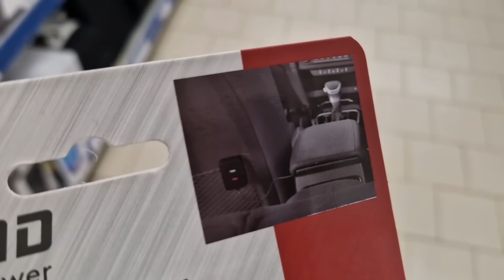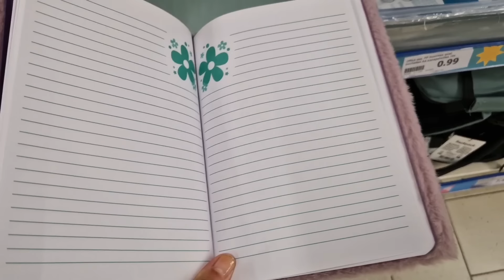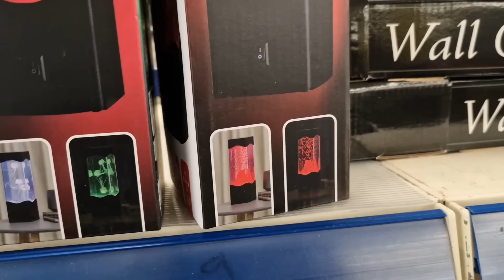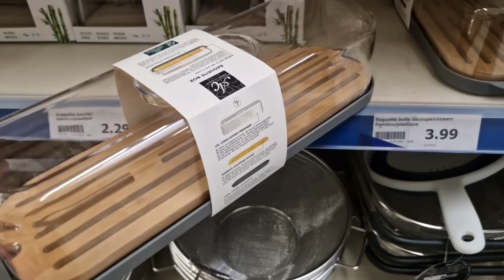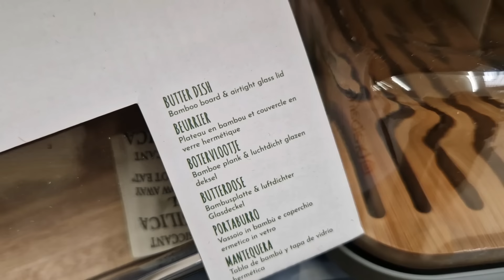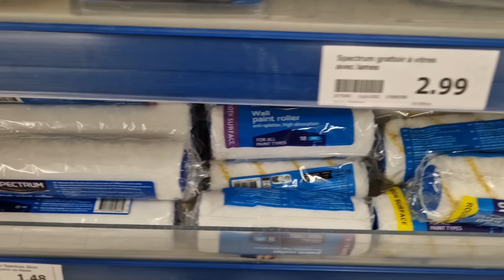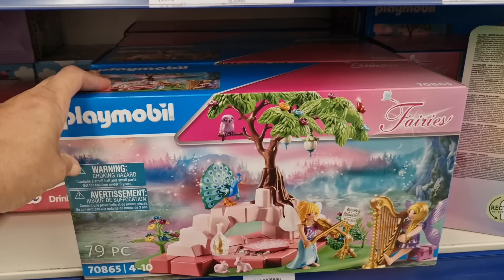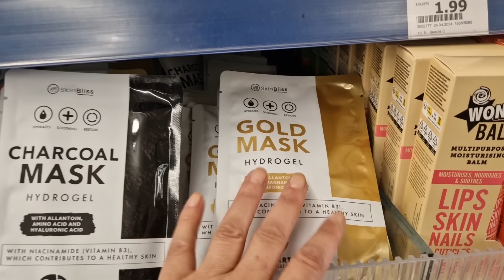ARRIVAGE ACTION - 31 MAI 2024